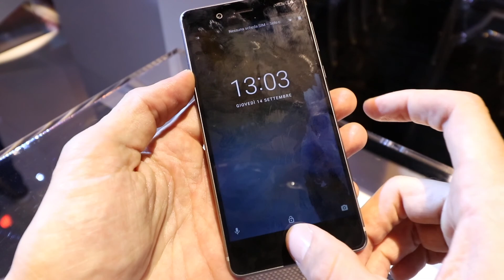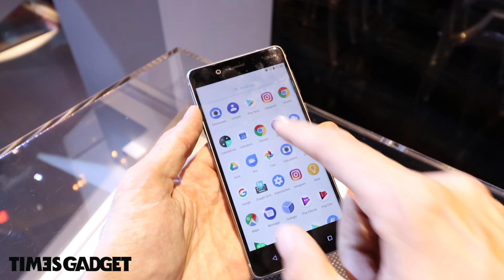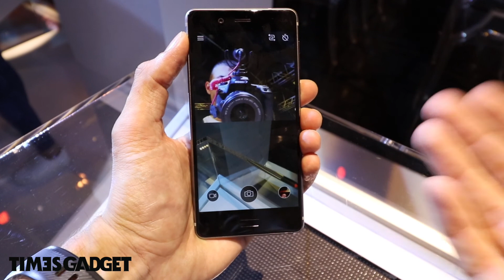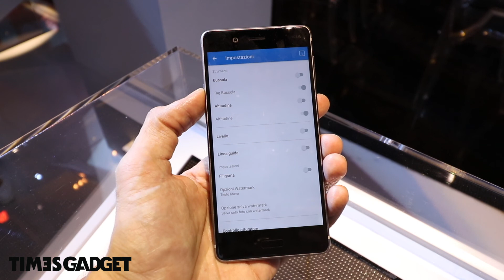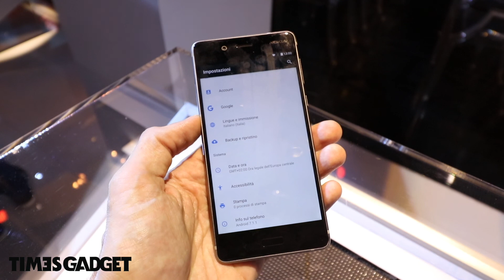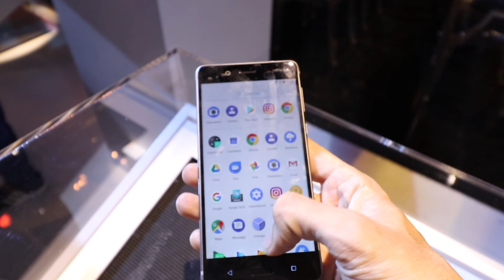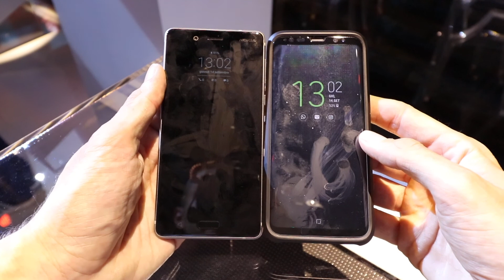Nokia 8: video anteprima dalla presentazione ufficiale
Ecco la video anteprima del nuovo Nokia 8, il nuovo top di gamma presentato ufficialmente a Milano.